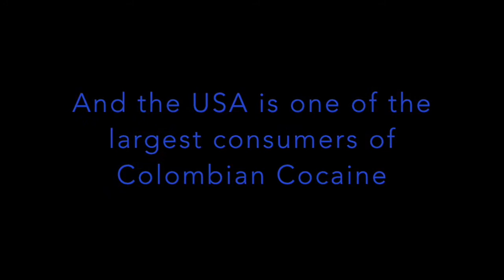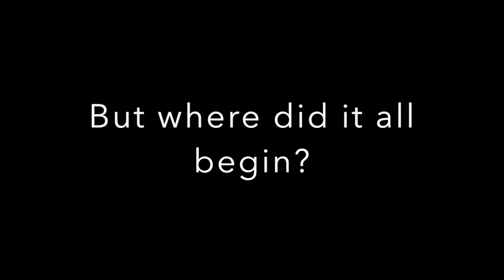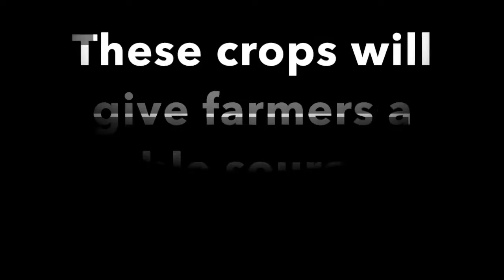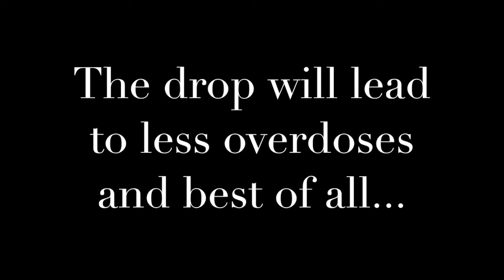Roots to Branches: South America Block 5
By Dylan Prime, Husain Hakim, and Nathan Thewes